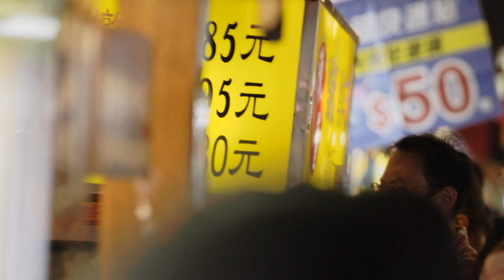best night market in Taipei Taiwan Raohe Night Market tasty traditional food recommend entertainment